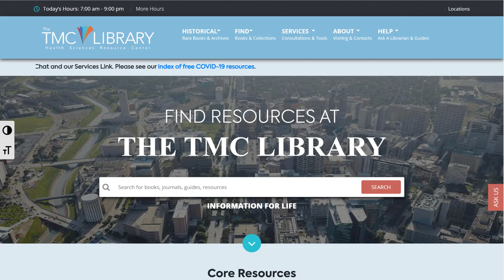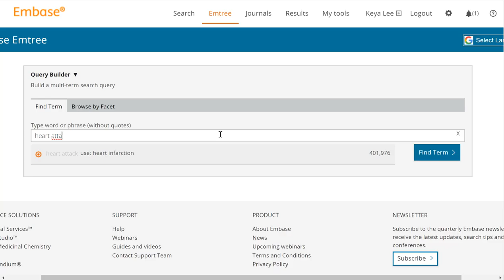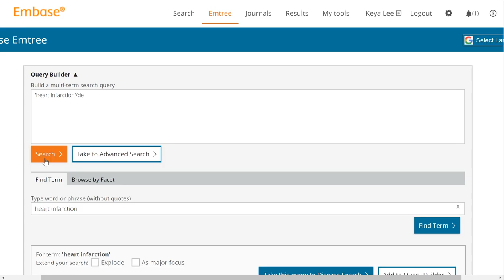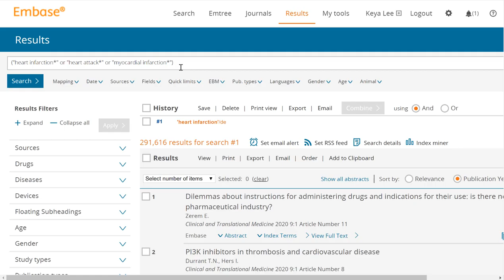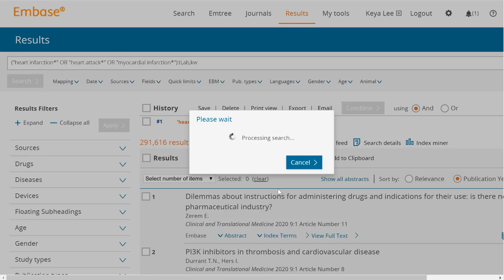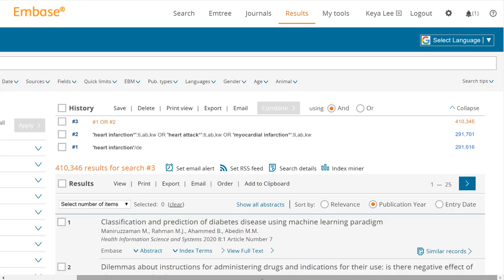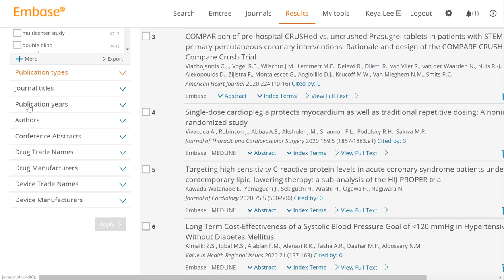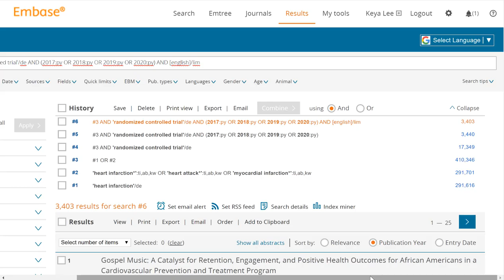TMC Library - Embase Navigation Tutorial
This video provides an overview of the features in Elsevier's Embase database.